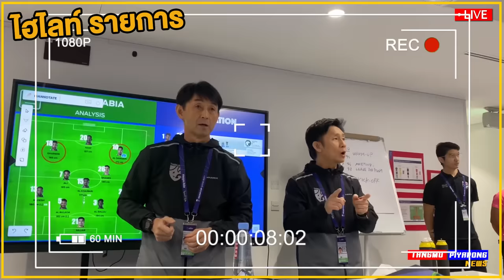11 ตัวจริง ทีมชาติไทย ชุดใหญ่ (4-4-2) ระบบ จัดเต็ม FIFA ไทย รัสเซีย - แตงโมลง ปิยะพงษ์ยิง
11 ตัวจริง ทีมชาติไทย ชุดใหญ่ (4-4-2) ระบบ จัดเต็ม FIFA ไทย รัสเซีย - แตงโมลง ปิยะพงษ์ยิง